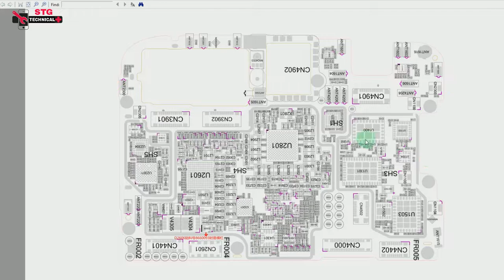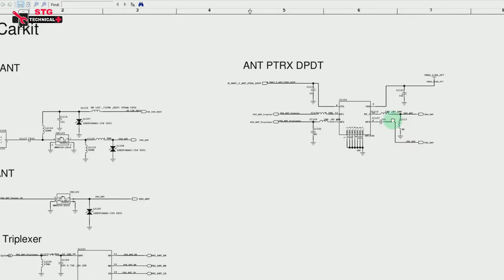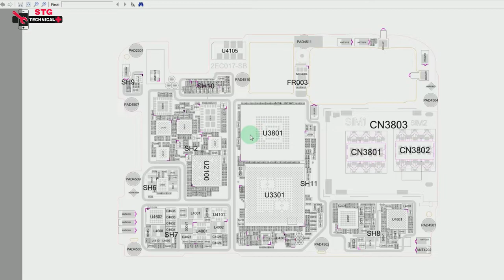one plus 5T mobile phone full diagram IC dot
STG TECHNICAL

one plus 5T network IC dot
one plus 5T sim tray IC dot
one plus 5T w5T tr IC dot

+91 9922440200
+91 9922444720